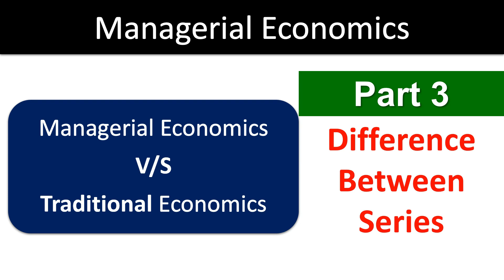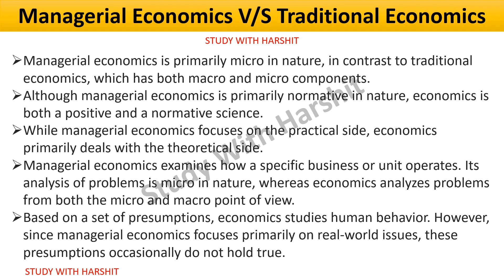Managerial Economics V/S Traditional Economics | Important Difference Between Series Part 3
Managerial Economics V/S Traditional Economics | Important Difference Between Series Part 3 | Managerial Economics

in this video i am share with you Managerial Economics V/S Traditional Economics.

1 Managerial economics is primarily micro in nature, in contrast to traditional economics, which has both macro and micro components.

2 While managerial economics focuses on the practical side, economics primarily deals with the theoretical side.

Some Important Playlist Links